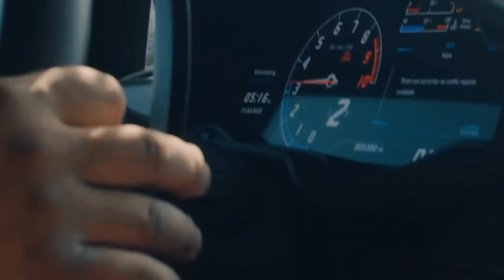MP & XOB3R - Poison